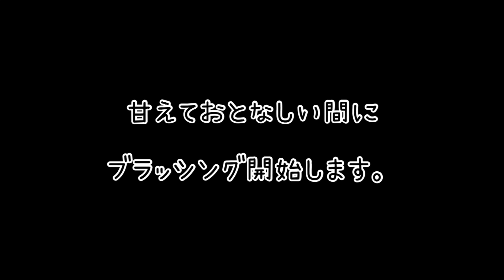【はじめてのブラッシング】ペキニーズ子犬 たまごの日常 Everyday Life tamago(dog)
抜け毛がすごいのでブラシを購入し、
やってみたらすごい抜けた！！ｗｗ

このブラシもおすすめなのでリンク張っておきます。
ドギーマン 角型スリッカーブラシ ミニ

ようこそ。

ペキニーズのたまごです。

生まれは日本の兵庫県です。
♀やってます。
言葉は関西弁を話します！！

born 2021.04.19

Welcome to Tamago YouTube channel!

My name is Tamago!!
Japanese mean egg.